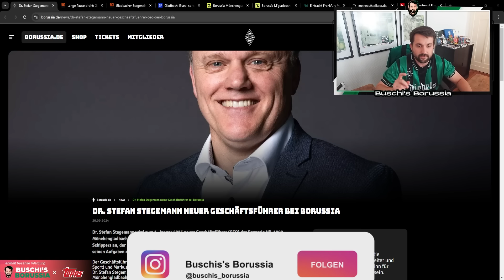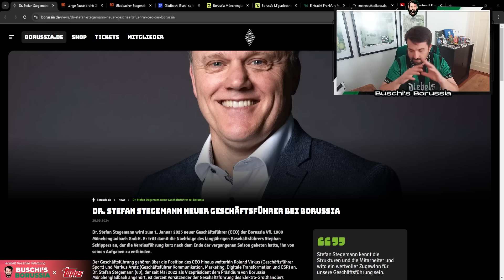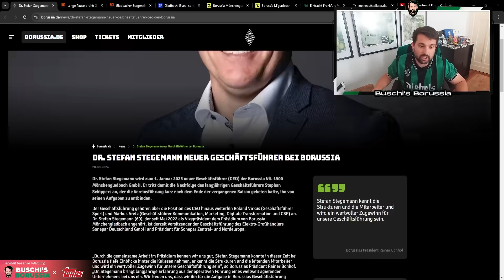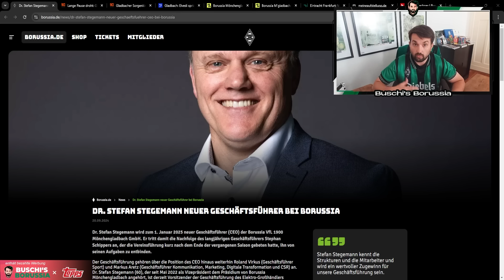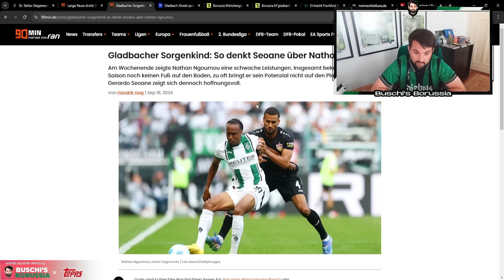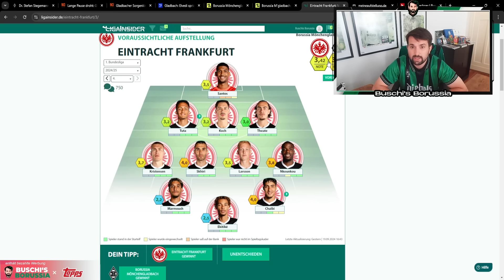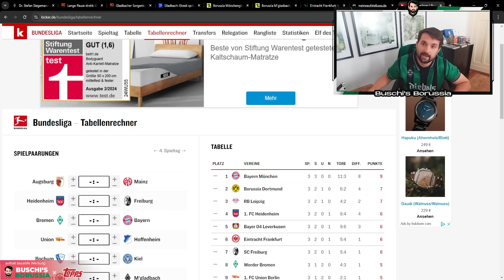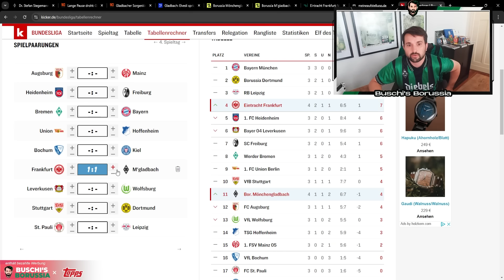Borussias neuer BOSS! ⚫⚪🟢 Folgt VIRKUS Vertragsverlängerung!🔥 Omlin langfristig verletzt! 😱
In der 384. Folge von Buschi's Borussia berichte ich über folgende Themen:
👉 Neuer Borussia Boss!
👉 Omlin Verletzung
👉 Ngoumou-Kritik
👉 Elvedi "100 Fokus auf Borussia"
👉 Personallage vor Frankfurt
👉 Aufstellung Frankfurt und Gladbach
👉 Ausgangslage

Folge 384: "Borussias neuer BOSS! ⚫⚪🟢  Folgt VIRKUS Vertragsverlängerung!🔥 Omlin langfristig verletzt! 😱"

Photo-Credits: Imago

Impressum

Zelterstraße 6
10439 Berlin

Redaktionell verantwortlich
Jan David Busch
Zelterstraße 6
10439 Berlin